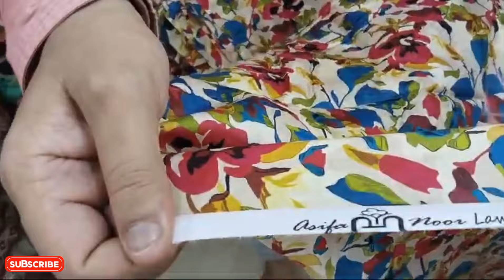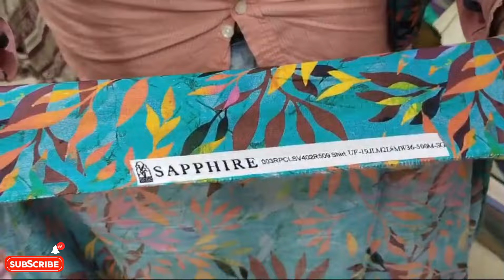Bumper Sale|Ranchorline Market|Shahid Cut piece Ladies Original Branded Lawn Suits‎@Hirakhanvlogg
Shahid Cut Piece Ranchorline